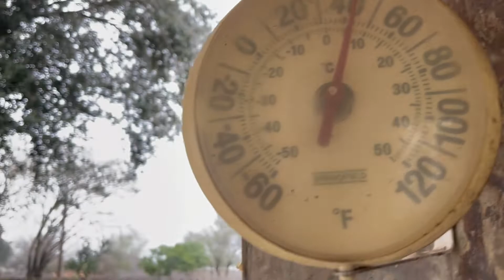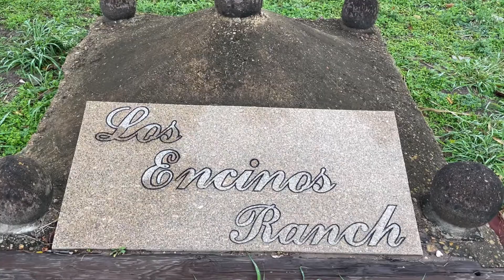Esta helada l temperatura 39gf Deceamos empezar bien el lunes